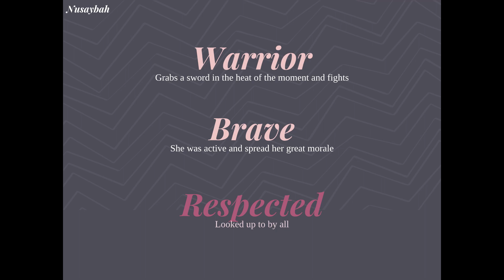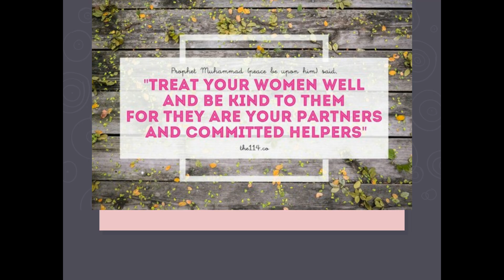5 - Introduction to Islam: Radia and Mardiya Shardow from ISI speak about the women of Islam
5 - Introduction to Islam: Radia and Mardiya Shardow from Islamic School of Irving speak about the women of Islam

1- Contributing 💧 monthly in order for us to be able to run our projects for the unfortunate 🍱
2- Be a friend 😊 by following our latest activities on facebook page 🤔 or/and Whats app group (for friends only) 🤠
3- If you are 👐🏽In-Kind donor and would like to see the needs that we have then you may join our whats app group (for donors only) 👏🏽
4- If you would like to volunteer in our projects, then please fill out this form ✍🏽 and join our whats app group (for volunteers only) 😼

2 – أن تكون صديقنا 😊 وتتابع نشاطاتنا على صفحة الفيسبوك 🤔 ومجموعة الواتس آب (للأصدقاء فقط)
3 – إذا كنت معطياً للتبرعات العينية 👐🏽 وتود أن ترى احتياجاتنا فيمكنك الإشتراك بمجموعة الواتساب (للمتبرعين فقط) 👏🏽
4 – إذا أردت التطوع في مشاريعنا فأرجو تعبئة الطلب التالي ✍🏽 والإشتراك في مجموعة الواتساب (للمتطوعين فقط) 😼